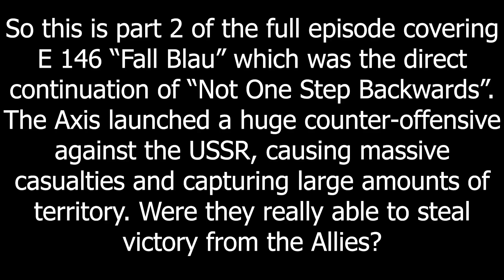Hoi4 MP in a nutshell Full episodes #139(Fall Blau Part 2)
A very long and draining game! Not one step back!